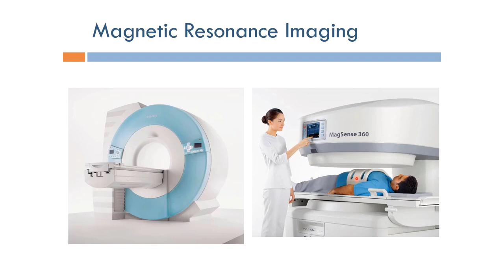Short Topics in Magnetic Resonance Imaging: Open vs. Closed Systems (Arabic Narration)